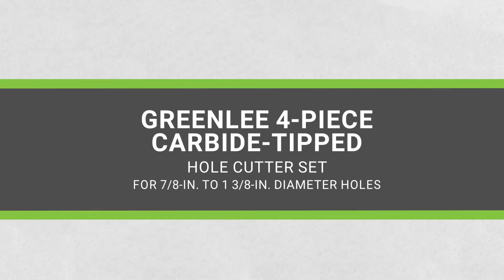Greenlee 4 Piece Carbide Cutter Set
The Greenlee 4 Piece Carbide Cutter Set comes with multiple tungsten carbide tips for fast, smooth metal cutting in stainless steel. Additional features include:
- Unique carbide design reduces abrasion, runs cooler for extended life

- Replaceable cobalt-steel pilot drill with split-point tip to prevent walking

- Power tool accessory's flange stop prevents over-drilling

- Ejector spring on all sizes over 3/4" makes removing slug easier